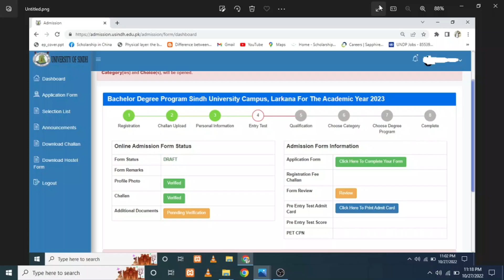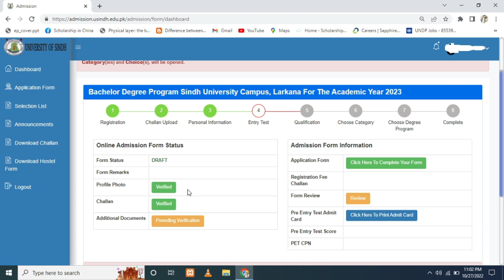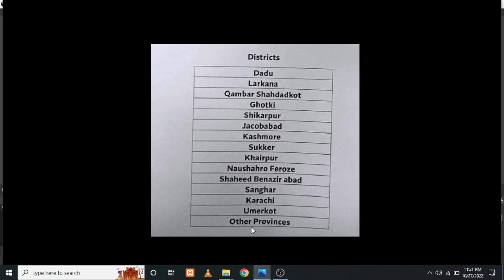Sindh University Pre-Entry Test Admit slips issued| Sindh University Admission 2023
Sindh University admission 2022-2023. University of Sindh issued admission slips/cards to students of various districts please watch video to see the list of districts in phase-1.
for phase-II entry test Your admit card  for Pre-Entry Test—2023 Phase II will be issued on Thursday November 3, 2022.
Student Financial Aid Office is financially helping students to complete their higher education at university level. The main purpose and motive of the office is to target the financially deprived students to achieve their educational goals.
international scholarships for pakistan,
international scholarships for pakistani students,
international scholarships for pakistani students 2022,
full funding scholarship in usa,
applying for international scholarships,
international scholarships for pakistani citizens,
international scholarships for pakistan couple,
international scholarships for pakistan families,
international scholarships for pakistan history,
international scholarships for pakistani man,
Scholarship Network,
ehsaas scholarship interview
ehsaas scholarship interview date 2022
ehsaas scholarship program interview
ehsaas scholarship program 2022 interview
ehsaas scholarship for students
ehsaas scholarship program 2021 apply
ehsaas scholarship interview questions
ehsaas scholarship interview tips
ehsaas scholarship phase 3
ehsaas scholarship program 2021 form fill
free education loan for students
kamyab jawan program new update
kamyab jawan program how to apply
free education in Pakistan
hec need based scholarship
hec ehsaas scholarship 2021
ehsaas undergraduate scholarship program
hec need based scholarship interview
hec scholarship
hec scholarship for mphil